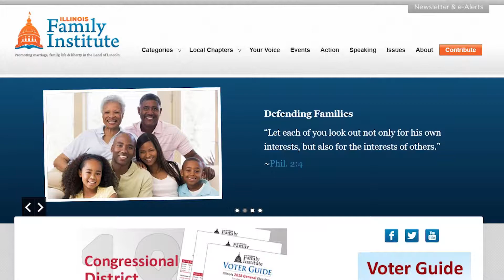A Whitewashed History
Reading, writing, arithmetic and a new mandate for classrooms: LGBT history. It could be coming soon to government schools in Illinois.